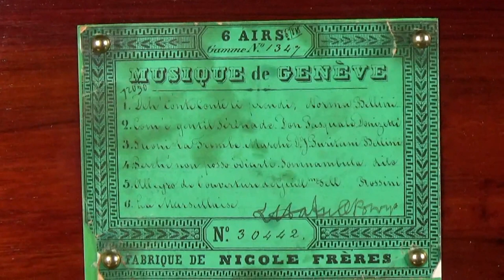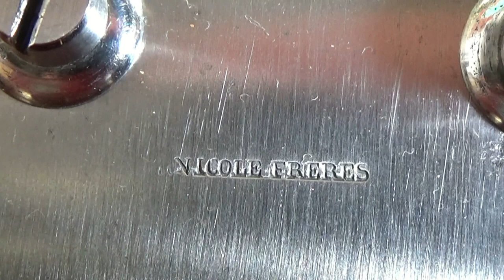Antique Nicole Freres Forte Piano Music Box C. 1855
Early Victorian key wind forte piano musical box made by Nicole Freres of Geneva in 1855.

A rare forte piano musical movement housed within the original drop flap case.
The forte piano comb arrangement allows for both louder and quieter passages to be played adding to the richness of the performance.  The tune programme has been selected to bring out the very best of this fine instrument. Mid 19th century precision engineering at its finest!

Movement and case fully restored to the highest of standards.